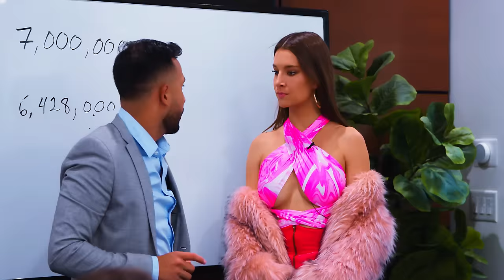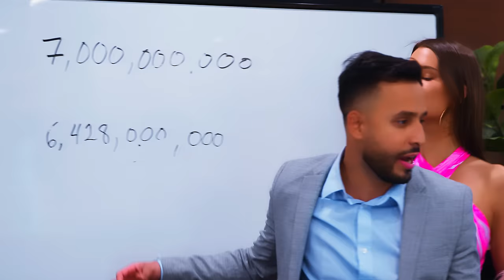I am a sugar baby (part 2)